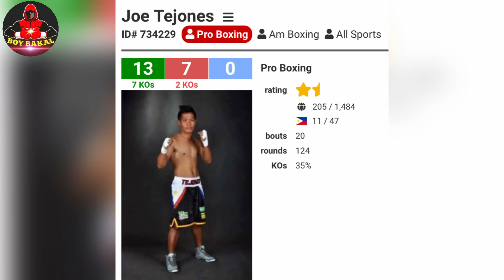Carl James Martin Panalo Via KNOCKOUT Baklas Ang Bodega Ng Kalaban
Source Credit:
Panuorin Po Dito sa Facebook

Credit Music:
Song: Heroes Tonight (feat. Johnning)
Artist: Janji